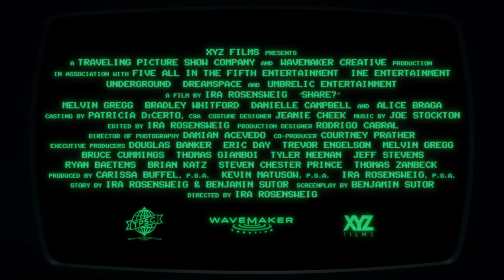SHARE Official Trailer (2023)